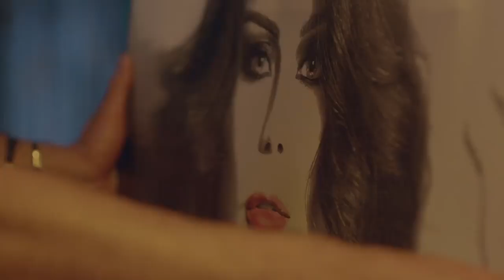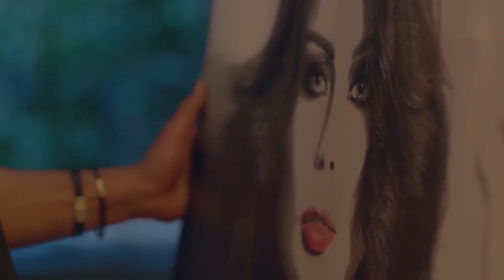اصعب حاجة لما تعرف ان الانسانه اللى بتحبها متجوزه 3 ..ياترى مختار هيعمل ايه